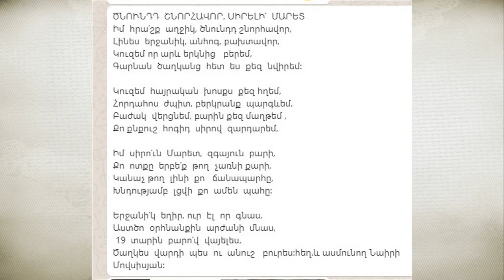с днём рождения